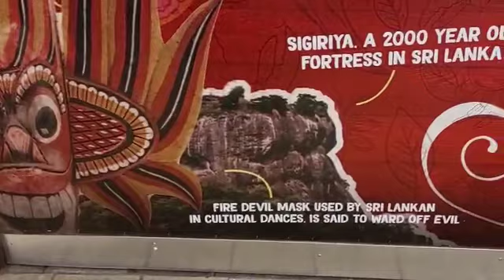Authentic Ceylon — Taste of Asia at Global village Dubai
It’s so nice to see and feel your culture , food , and taste at Global village dubai. Food served at Sri lankan stall is amazing and the kottu is beyond comparison. Lovely sri lankan food and sri lankan tea..
where ever we go , our hearts will look for our own food and this place brought me a happy smile to my face .